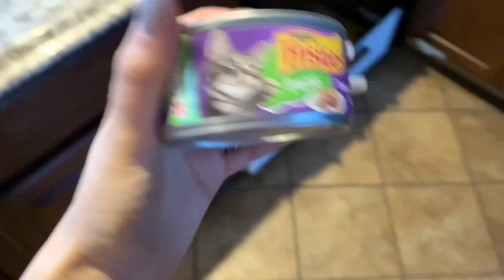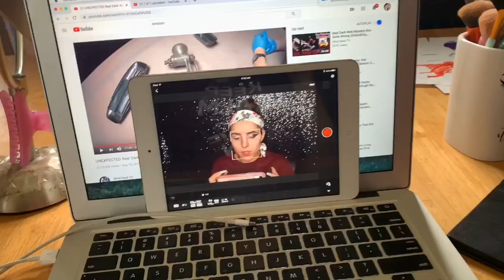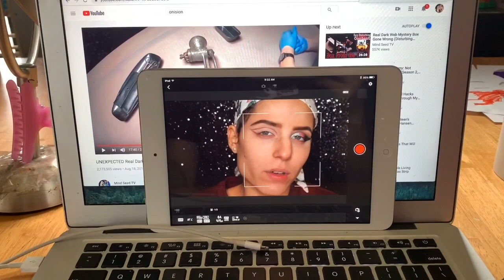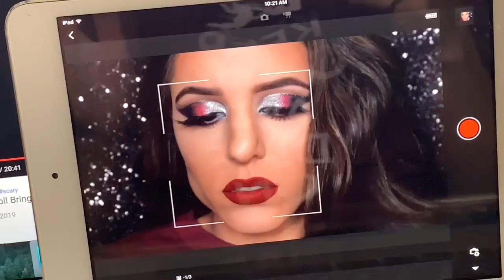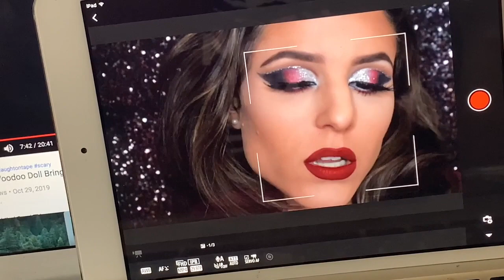**VLOGMAS DAY 5** We're Snowed In (vlog #478)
With about 16 inches of snow at our doorstep I don't have the will to go anywhere! Instead we spend the day spending time together. December is also Aids Awareness Month! Celebrate the victories and commemorate those who have passed!

As always,
xoxo Shane

xoxo Shane